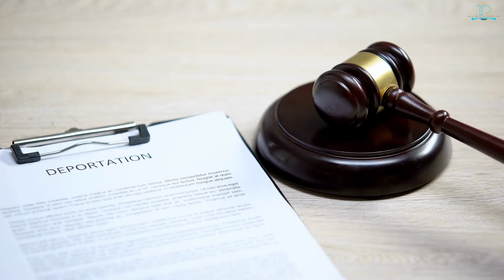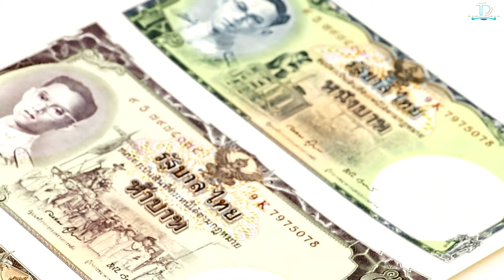Thailand Travel 101 The Do's & Don'ts for Tourists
Discover 'Thailand Travel 101: The Do's & Don'ts for Tourists.' Our guide dives deep into Thailand's do's and don'ts, offering invaluable insights to tourists eager to respect local customs and traditions. Unveil the intricacies of what to do and what not to do in Thailand, from the bustling streets of Bangkok to serene temples and pristine beaches. Learn the right temple etiquettes, the significance of Thai greetings, and eco-conscious practices vital for destinations like Phi Phi islands. Whether you're venturing to Phuket's beaches or the markets of Chiang Mai, equip yourself with our expert knowledge for a flawless Thai experience.